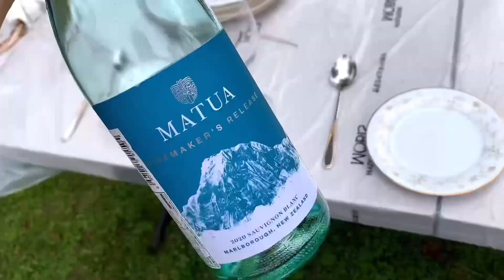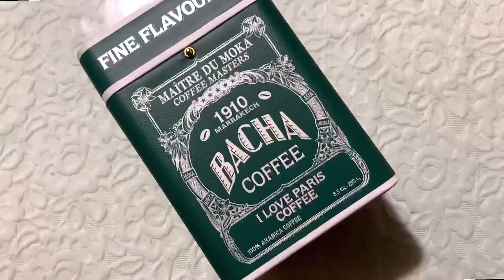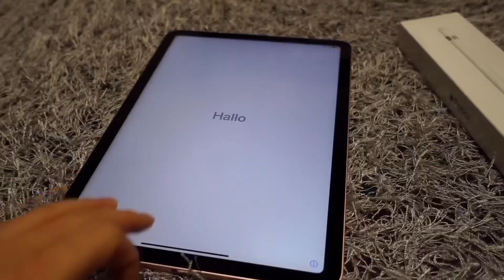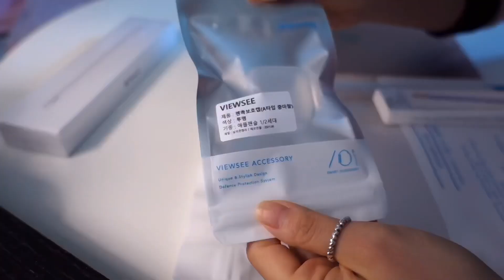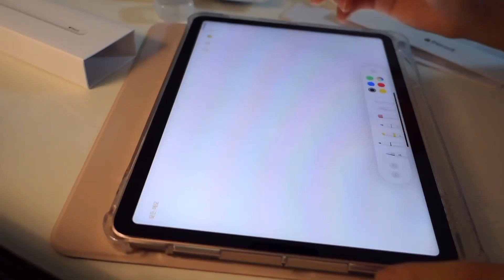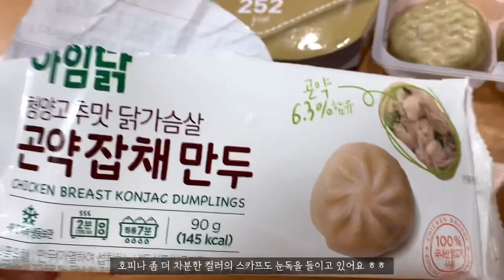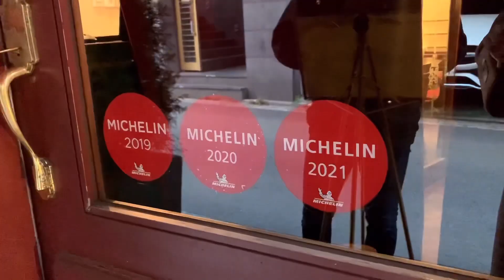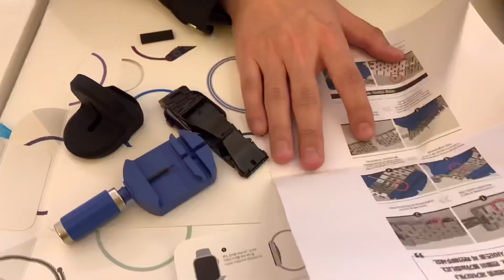[VLOG] 일상 브이로그ㅣ비스트로 드 욘트빌ㅣ두 남자의 생파🎁ㅣ아이패드 에어4 · 애플 펜슬2 언박싱ㅣ애플워치 7 신상 선물ㅣ에르메스 트윌리 스카프 매는 방법ㅣ바샤 커피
헬로 여러분 :)~~💛
날씨가 추워요!!!:)

아빠와 용쓰의 생일이라 정신 없이 축하해주는 한 주였어요~~
(문제는 제가 더 신났다는...ㅎㅎㅎ)
드디어 고민 끝에 생일 선물로 아이패드 에어 4를 받아서 아이패드로 편집을 해봤는데요
화면이 크니까 확실히 편집할 맛이 나더라구요!! 꺅🥰
이제 스카프의 계절이 다가왔습니당~~
어설프지만 제가 가장 자주 하는 스카프 매는 방법을 알려드렸어요!!!
여러분도 잘 활용하시길 바라며~:) 다음주에 또 만나용

짧고 굵은 저의 일상 보러와주셔서 정말 감사해영!
여러분 모두 답답하시겠지만 다같이 힘내서 집순이 생활을 저와 같이 즐겨봅시당!! :)
다들 건강 유의하시고, 다음 영상에서 만나요!🥰

 -스카프 매는 방법
24:01-25:45

*정보*

- acc : 에르메스 H아워
- acc1: 필그림 메이 플라워

2 DAY
- top: NFL

3 DAY
- top: 크렘므
- skirt: 크렘므

4 DAY
- outer: 마리마켓
- acc: 미니골드
- acc: 까르띠에 탱크솔로
- acc : 에르메스 트윌리 스카프 (파리의 연인)